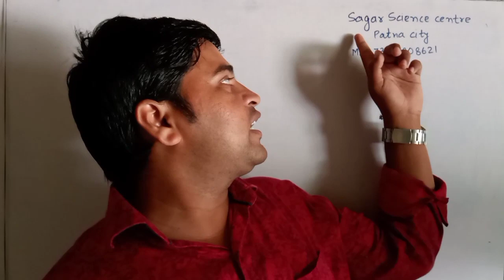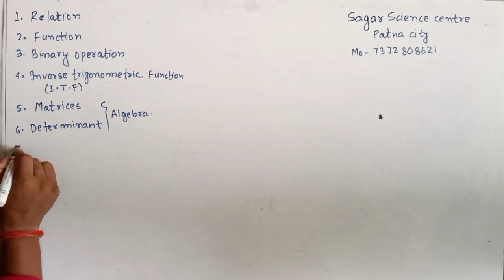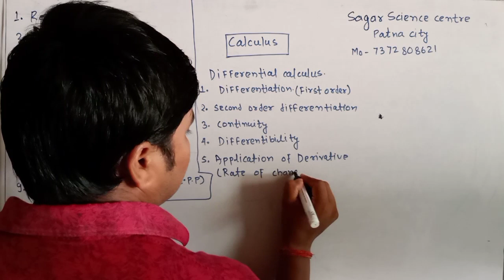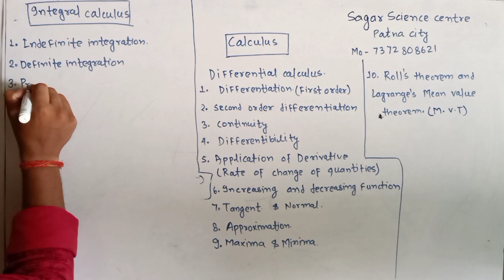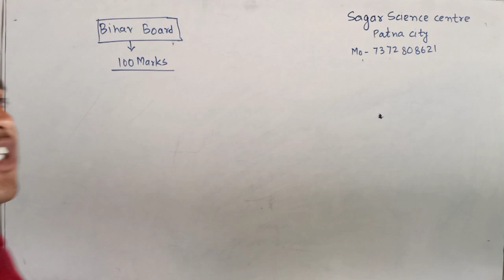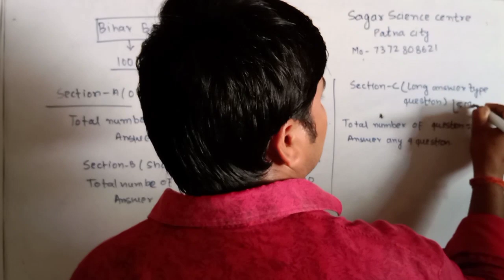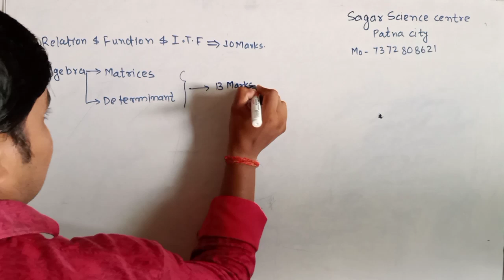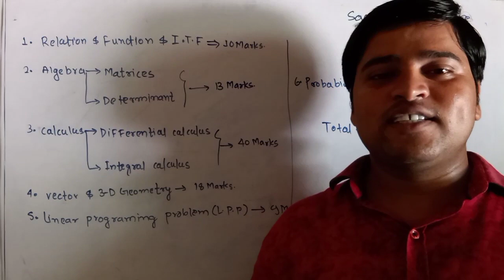Class 12|| Mathematics || Syllabus and Chapterwise Marks distribution|| Bihar board ||Vinay sir